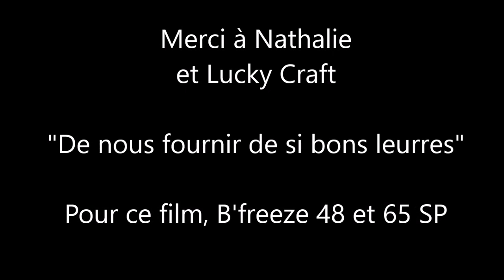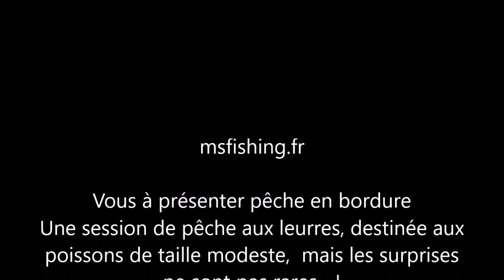Pêche en bordure avec MS FISHING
Une matinée en bordure de seine pour une pêche aux leurres, principalement avec des Lucky Craft  pointer 48 et 65 SP.
Destinés aux poissons de tailles modestes, ces leurres provoquent bien souvent des surprises… !
Ludique et facile à mettre en œuvre, la pêche de bordure du bord ou en bateau reste un plaisir simple à la portée de tous.
MSFISHING.FR